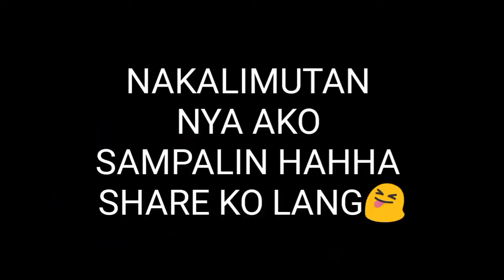WHISPER CHALLENGE (Tagalog words )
Yan na ang panibagong video namin enjoy!